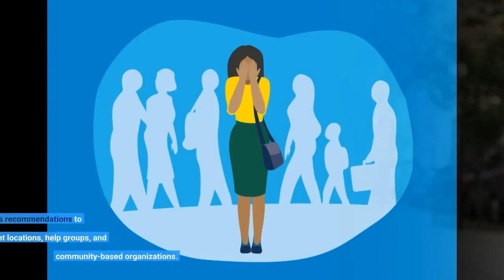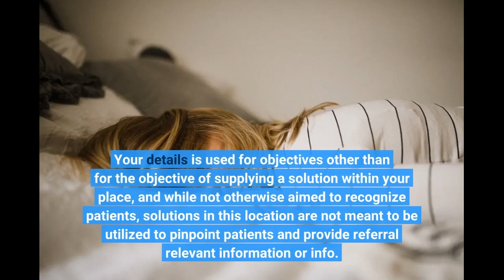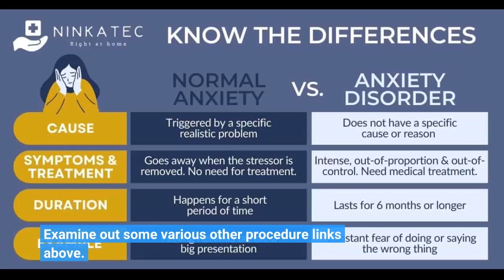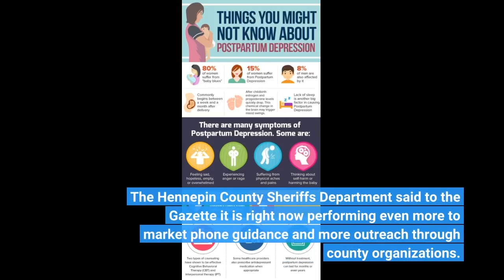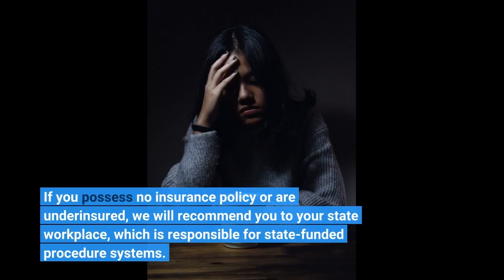Not known Details About Anxiety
SAMHSA’s National Helpline, 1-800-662-HELP (4357) (also recognized as the Treatment Referral Routing Service), or TTY: 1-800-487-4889 is a personal, cost-free, 24-hour-a-day, 365-day-a-year, relevant information solution, in English and Spanish, for individuals and family members experiencing psychological and/or element use ailments.

This service delivers recommendations to local treatment locations, help groups, and community-based organizations. Your details is used for objectives other than for the objective of supplying a solution within your place, and while not otherwise aimed to recognize patients, solutions in this location are not meant to be utilized to pinpoint patients and provide referral relevant information or info. Your...